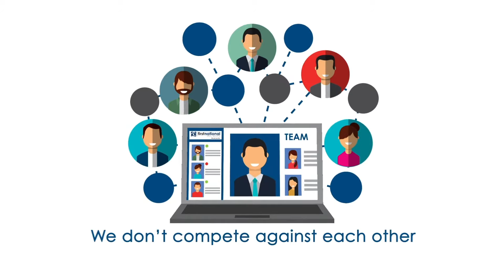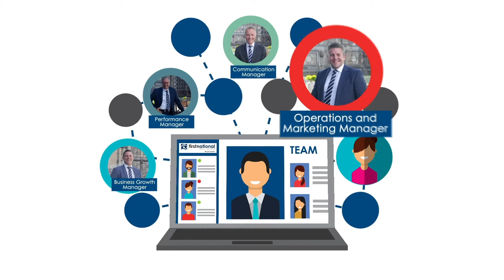Member Attraction Video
First National Real Estate - Member Attraction Video